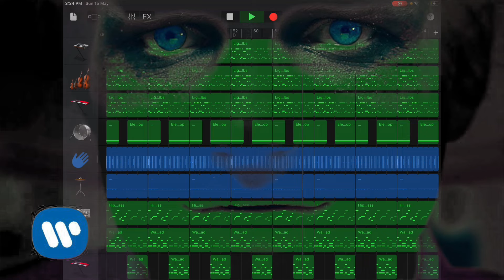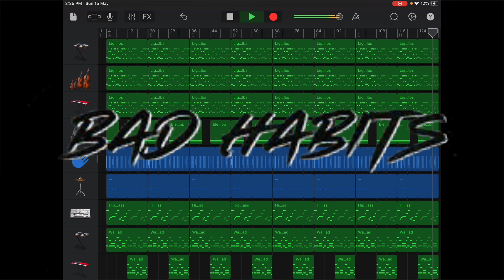Ed Sheeran- Bad Habits on (GarageBand)